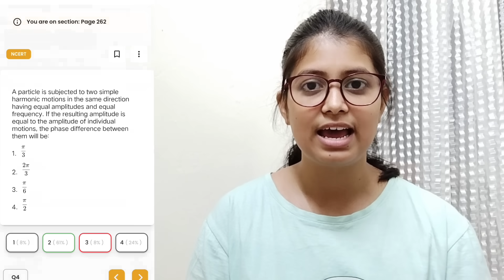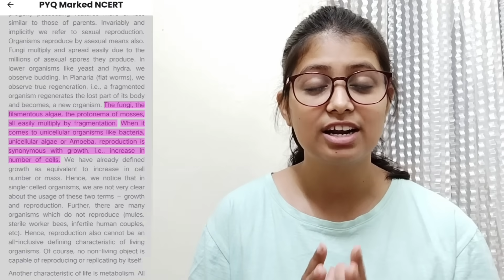Last 5 months Time table to Score 0 to 650+ in NEET 2024| For Droppers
*Enroll* till NEET 24/25 in 👇 *1 min*

Abhyas Batch comes with a *3 day* No Q Asked *100% refund policy* So what are you guys waiting for? Download the NEET Essential App and Enroll in the NCERT Abhyas Batch Now🔥

Topic- Last 5 months Time table to Score 0 to 650+ in NEET 2024| For Droppers |

Related quarries solved 👇
5 month strategy for neet
last five months strategy for neet 2024
Complete 5 months plan from zero for neet 2024
Last 5 months time table for neet 2024
Last five months time table for neet 2024
Can I carck neet if start now
Can I carck neet in 5 months
Best time table to score 650+ in neet 2024